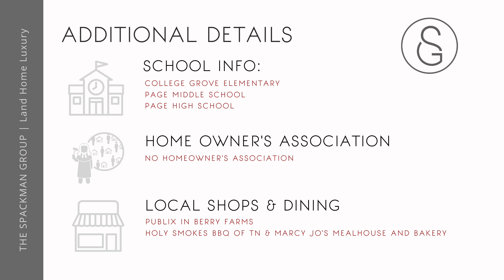SoldBySpackman | 0 Flat Creek Rd College Grove, TN 37046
0 Flat Creek Rd College Grove, TN 37046 | Land for Sale

12.22 Acres in Williamson County for Sale

Also, if you would like to see other land or homes for sale in College Grove or are interested in real estate investing College Grove, contact Greg Spackman from Keller Williams Realty

Wondering ... What is my house worth in College Grove?
Greg Spackman from Keller Williams Realty will give you an instant home value assessment report.